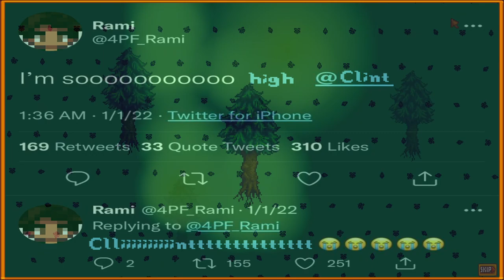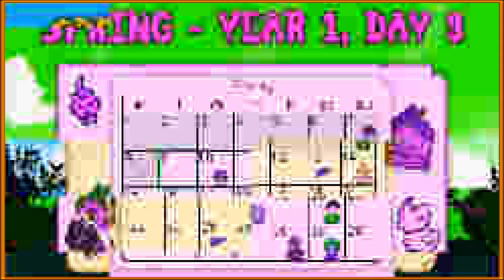Clinting All Over (Stardew Valley) [3]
I'm Clinting all over!!!
Shoutout its_momochii on Instagram!!! The GOAT!

BUGS:
• Julia
• Al
• Khang
• Yoyo
• Saz

EDITING & THUMBNAIL:
• Saz